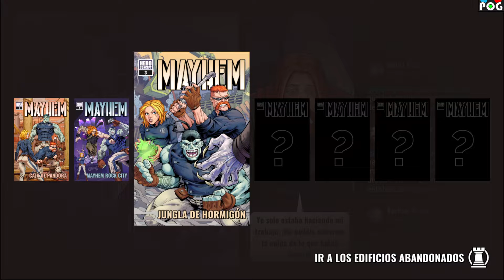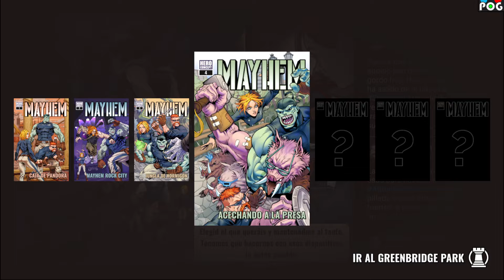Mayhem Brawler - HD/60FPS - Gameplay #2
Hardware:

CPU: Intel Core i7-7700
Mother: GIGABYTE B150M-D3H-CF
Ram: Crucial 16gb DDR4/2400
Video: Zotac GTX 1650 Super 4gb
OS: W10 Professional (x64)

🌞 Ayudanos a mejorar (hardware support)
Doge: DThevJ22FGDhvr1t6TJf5bgzVcVYoMTLDu
LBC: bTCW66g7Cuocbf2pnKpgn2V4LvBwaQy6v6
Shiba Inu: 0xe56444aa1a48185b0b62b53c7f0caf98d8e95488
USDT: 0xe56444aa1a48185b0b62b53c7f0caf98d8e95488